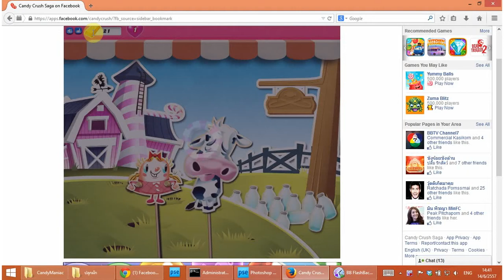candy crush saga level 232